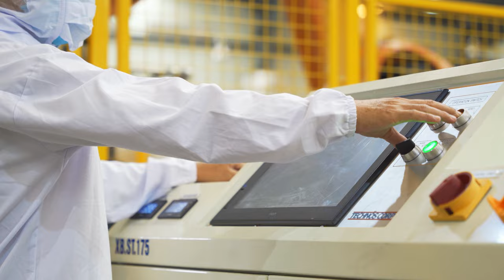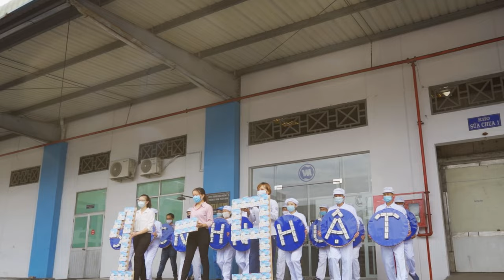Vinamilk Binh Dinh - Motivational Music Video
▶ 𝐃𝐄𝐂𝐈𝐎 𝐅𝐈𝐋𝐌𝐒 𝐏𝐑𝐄𝐒𝐄𝐍𝐓𝐒
Commercial | Nightlife | Event | Livestream | Films & More